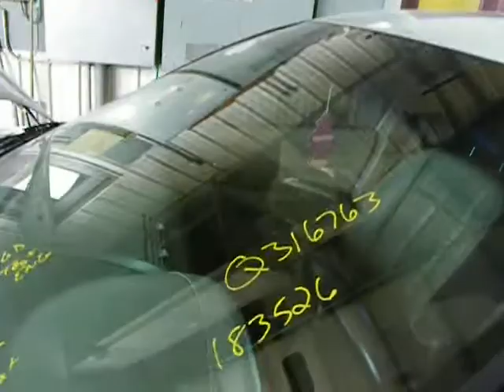q316763 2003 Nissan Altima 2.50 automatic 183526miles, Elmers Auto Salvage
Parting out a 2003 Nissan Altima 2.50 automatic with 183526 miles, Stock# q316763

Mat